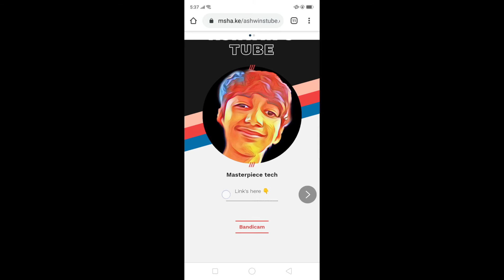I created a website !! very easy || Ashwin's Tube